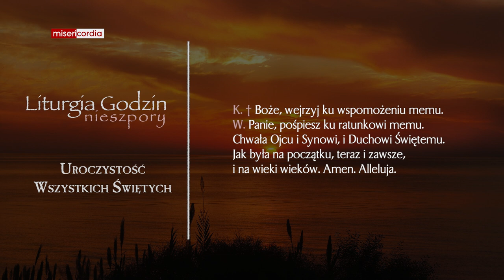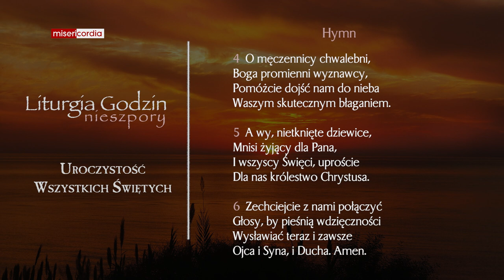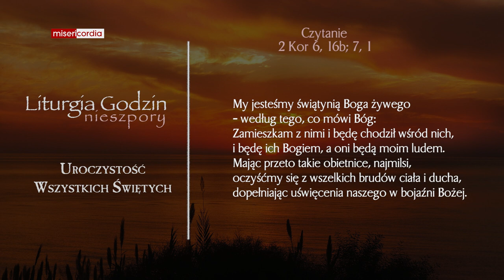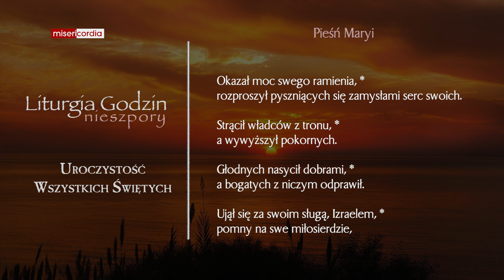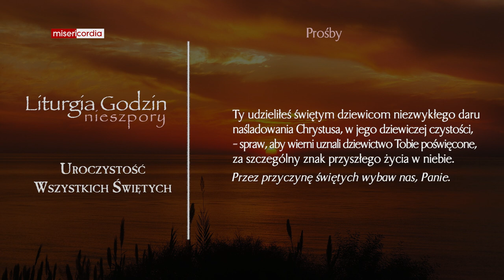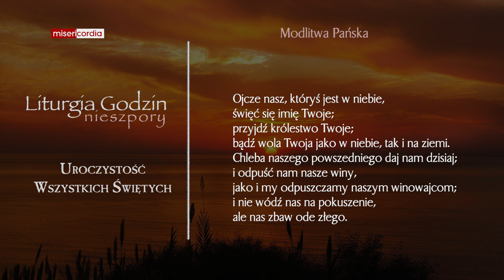Liturgia Godzin | II Nieszpory | Uroczystość Wszystkich Świętych